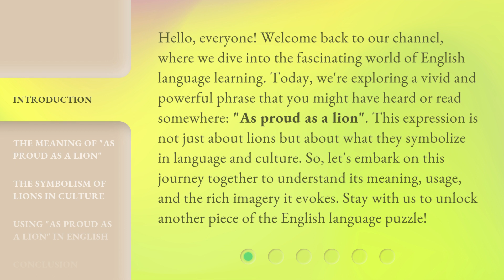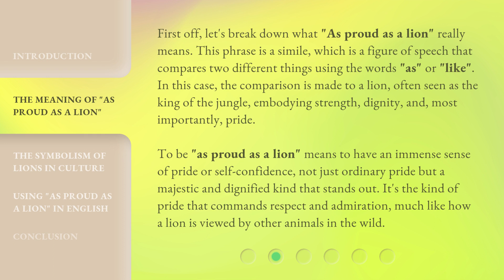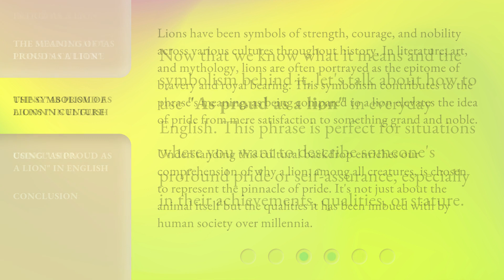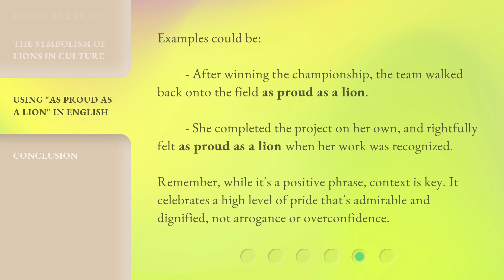Unlocking the Pride: Understanding "As Proud as a Lion"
Unlocking the Pride: Understanding 'As Proud as a Lion' • Discover the true meaning behind the phrase 'As Proud as a Lion' in this enlightening video. Explore the symbolism and power associated with lions and how it relates to human pride. Gain a deeper understanding of this popular expression and its cultural significance. Join us on this journey of unlocking the pride within us all!

00:00 • Introduction - Unlocking the Pride: Understanding "As Proud as a Lion"
00:44 • The Meaning of "As Proud as a Lion"
01:34 • The Symbolism of Lions in Culture
02:19 • Using "As Proud as a Lion" in English